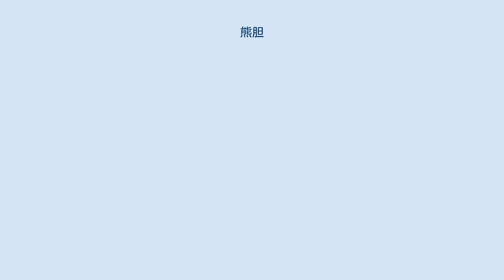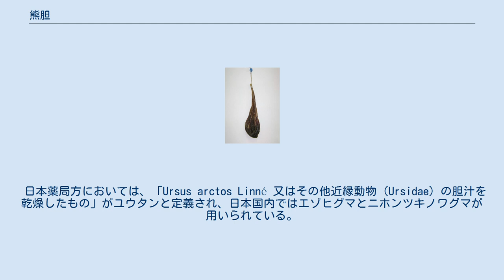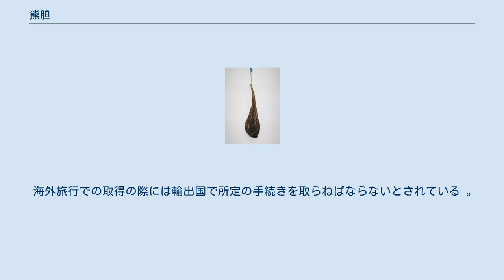熊胆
ロシア等で流通する熊胆。
紐で縛るのは乾燥させる前に胆汁が漏れない様にする処置である。
 熊胆（ゆうたん）は、クマ由来の動物性の生薬のこと。
熊の胆（くまのい）ともいう。
古来より中国で用いられ、日本では飛鳥時代から利用されているとされ、材料は、クマの胆嚢(たんのう)であり、乾燥させて造られる。
健胃効果や利胆作用など消化器系全般の薬として用いられる。
苦みが強い。
漢方薬の原料にもなる。
「熊胆丸」（ゆうたんがん）、「熊胆圓」（ゆうたんえん：熊胆円、熊膽圓）がしられる。
 古くからアイヌ民族の間でも珍重され、胆嚢を挟んで干す専用の道具（ニンケティェプ）がある。
東北のマタギにも同様の道具がある。
 ※熊胆（胆汁）を採取する畜産業は「熊農場」を参照。
 熊胆の効能や用法は中国から日本に伝えられ、飛鳥時代から利用され始めたとされる熊の胆は、奈良時代には越中で「調」（税の一種）として収められてもいた。
江戸時代になると処方薬として一般に広がり、東北の諸藩では熊胆の公定価格を定めたり、秋田藩では薬として販売することに力を入れていたという。
熊胆は他の動物胆に比べ湿潤せず製薬（加工）しやすかったという。
 熊胆配合薬は、鎌倉時代から明治期までに、「奇応丸」、「反魂丹」、「救命丸」、「六神丸」などと色々と作られていた（現代は、熊胆から処方を代えている場合がある。理由は後述）。
また、富山では江戸時代から「富山の薬売り」が熊胆とその含有薬を売り歩いた。
 昔から知られる熊胆の鑑定法、昔から知られる効能は、『一本堂薬選』に詳しい。
 青森津軽地方でも、西目屋村の目屋マタギは「ユウタン」、鰺ヶ沢町赤石川流域の赤石マタギは「カケカラ」と呼んだ。
 熊胆に限らず、クマは体の部位の至る所が薬用とされ、頭骨や血液、腸内の糞までもが利用されていた。
 ウルソデオキシコール酸の構造式 主成分は胆汁酸代謝物のタウロウルソデオキシコール酸 (TUDCA) である。
漢方薬として熊胆が珍重されている。
 UDCAの他、各種胆汁酸代謝物やコレステロールなどが含まれている。
 約20%の胆汁酸(ウルソデオキシコール酸、ケノデオキシコル酸、コール酸、デオキシコール酸、ヒヨデオキシコール酸）のタウリン、またはグリシンとの抱合体、胆汁色素、アミノ酸などを含有する。
 古来、日本は熊胆を利用しつつもクマの個体数が維持されており、世界的にみても珍しい。
 狩猟以外の場合は、通常、熊胆本体品は漢方薬局(漢方薬店)で入手する。
インターネットなどで通信販売も行われている。
 熊胆製品の形状は「熊胆原形」、「熊胆粉」、「熊胆配合製剤」などとなっており、配合製剤はドラッグストアなどでも売られている。
 日本薬局方においては、「Ursus arctos Linné 又はその他近縁動物（Ursidae）の胆汁を乾燥したもの」がユウタンと定義され、日本国内ではエゾヒグマとニホンツキノワグマが用いられている。
 医薬品医療機器等法に基づき、熊胆の販売・譲渡は、薬務行政から正式な認可・承認を受けることが必要となる。
また、原料として薬務行政から熊胆に関連する製造・配合などの許可を受けている仲買・製薬業者への販売・譲渡は、クマから取り出した状態のままでの水洗い及び単純乾燥の販売・譲渡に限り認められている。
 ツキノワグマやヒグマなど全てのクマ科はワシントン条約により規制されており、カナダ・ロシアなどの輸出国による輸出許可書がない限り国際取引は禁止されている。
 海外旅行での取得の際には輸出国で所定の手続きを取らねばならないとされている 。